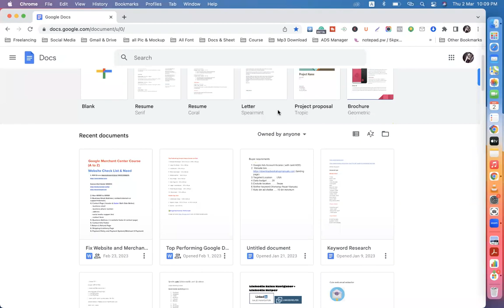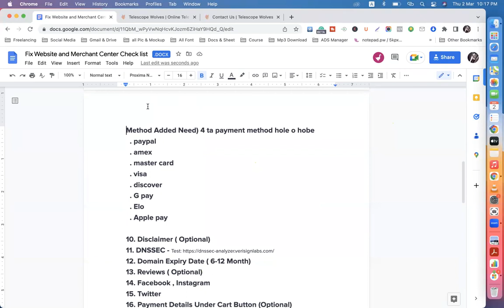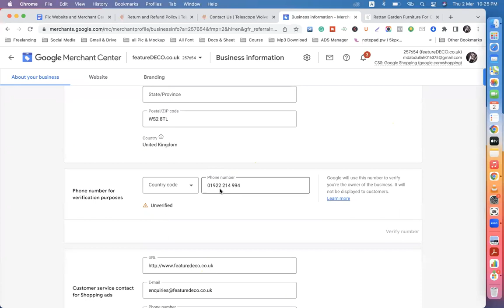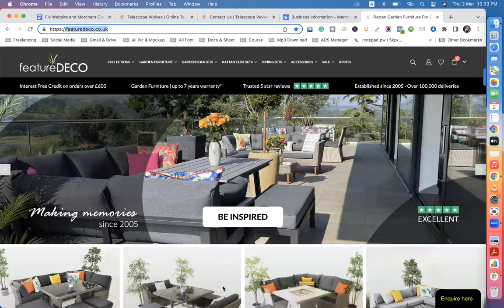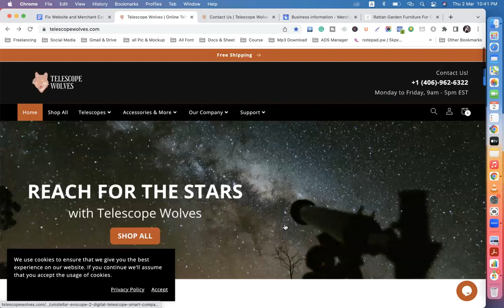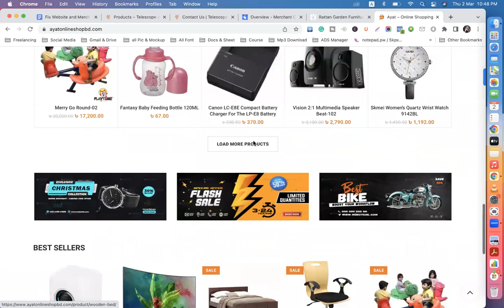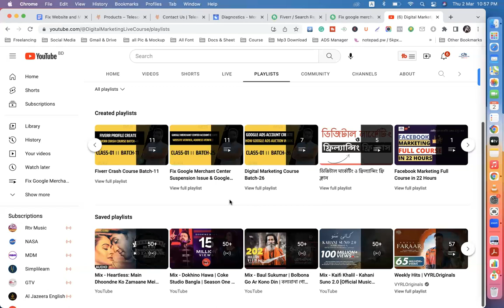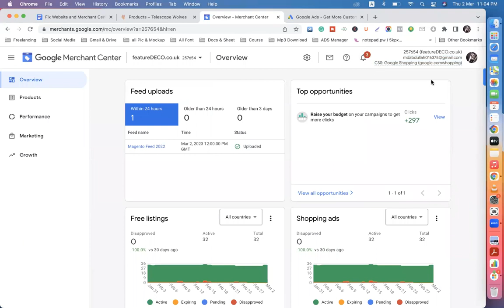Live Project Fix Google Merchant Center Suspension Issue Misrepresentation Issue || Class 05 || DMLC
| Thanks |